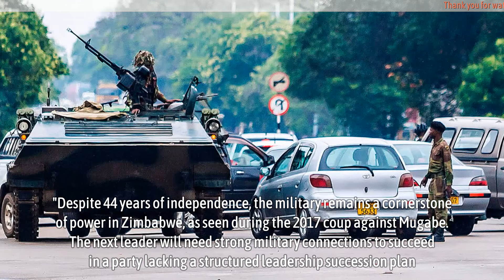Army roadblock for Mnangagwa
Army roadblock for Mnangagwa - As President Emmerson Mnangagwa seeks to extend his term beyond the 2028 constitutional limit, despite his public claims of upholding constitutionalism, the military stands as a significant obstacle.

Online publication Newshawks claims that sources within the military inform the that Mnangagwa will be prevented from pursuing any constitutional changes to prolong his presidency, a move currently being pushed by his party, Zanu PF. The military is expected to leverage its institutional and operational power to block any such succession efforts.

Mnangagwa is engaged in a fierce internal power struggle with Vice-President Constantino Chiwenga, who supported his rise to power through a 2017 coup. The battle for control over state resources and political influence is intensifying.

*Source: online